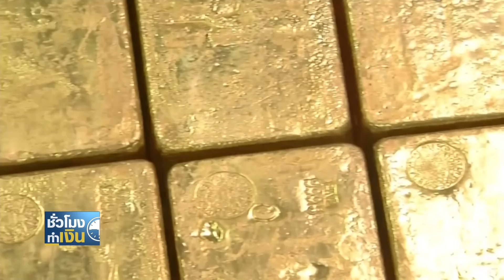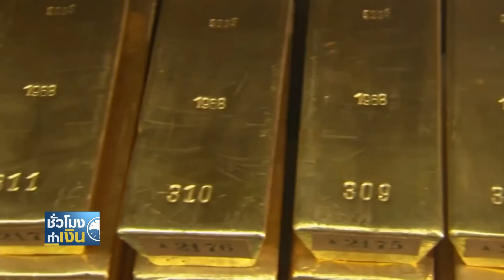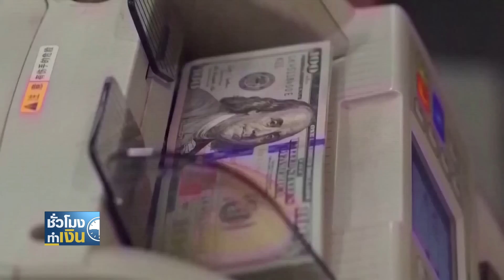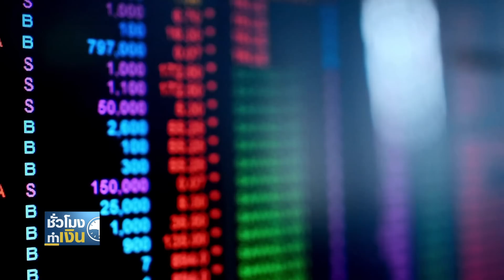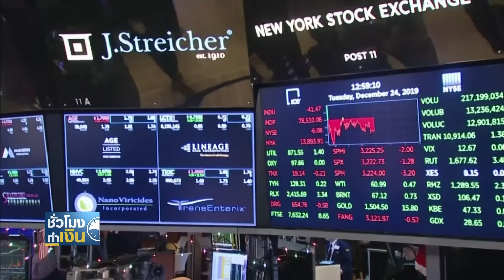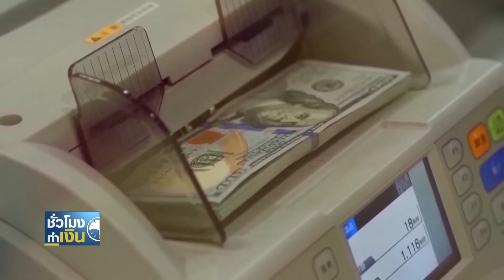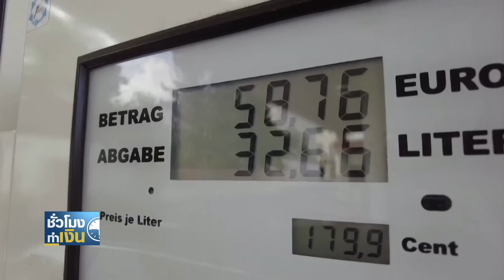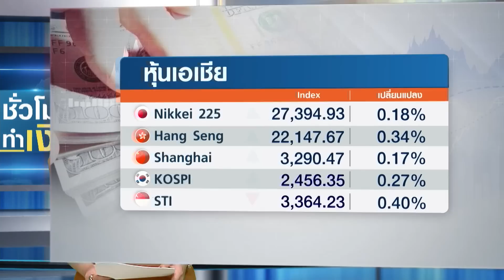แบงก์ชาติทั่วโลกแห่ตุนทองคำ จบปี 65 ซื้อมากสุดในรอบ 55 ปี I TNN ชั่วโมงทำเงิน I 02-02-66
1. แบงก์ชาติทั่วโลกแห่ตุนทองคำ จบปี 65 ซื้อมากสุดในรอบ 55 ปี
2. นักลงทุนคาดแรงกดดันเงินเฟ้อจะลดลง แต่กังวลเศรษฐกิจโลกชะลอตัวมากขึ้น
3. การจ้างงานภาคเอกชนสหรัฐต่ำกว่าคาด จับตาจ้างงานนอกภาคเกษตรศุกร์นี้